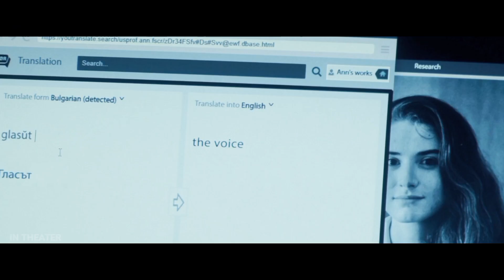Prey For The Devil 2022 in bangla ||Prey For The Devil explained in bangla || IN THEATER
Prey For The Devil(2022)||Prey For The Devil in bangla|| Horror movie explained in bangla||IN THEATER